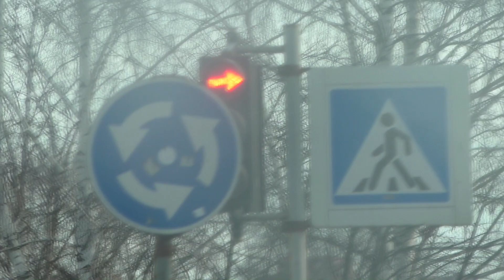Vesta Winter Test Drive